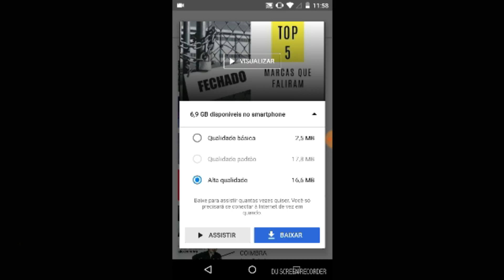APRENDA A ASSISTIR YOUTUBE SEM INTERNET | YOUTUBE GO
Foi lançado no início de fevereiro de 2018, ainda em acesso antecipado, o aplicativo YouTubeGo. Desenvolvido pelo próprio Google, o YouTube Go permite que o usuário assista o vídeo normalmente ou, se preferir, faça o download para assistir offline, sempre que quiser. É possível ainda escolher a melhor resolução para baixar o vídeo, usando a quantidade ideal da sua franquia de internet e memória do celular. Quer saber mais? Assista ao vídeo!

TECNOLOGIA | ALEXCOIMBRA
Tutoriais, Dicas, Marketing e Cultura

▼ SIGA/CURTA ▼